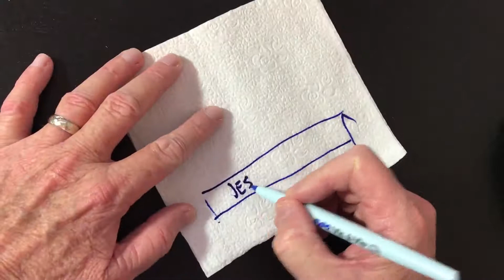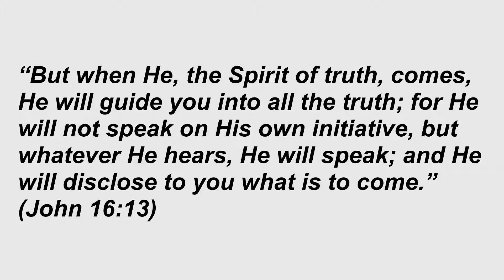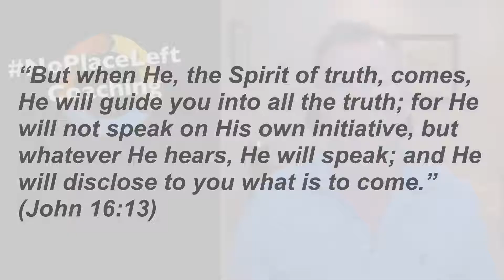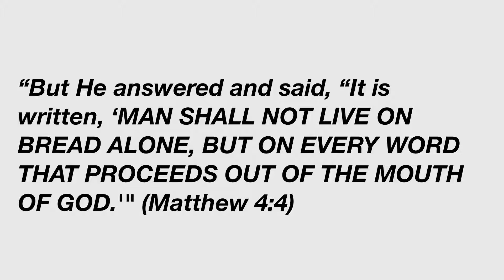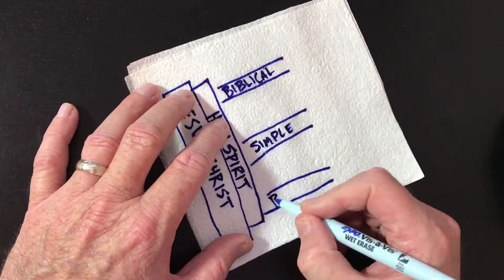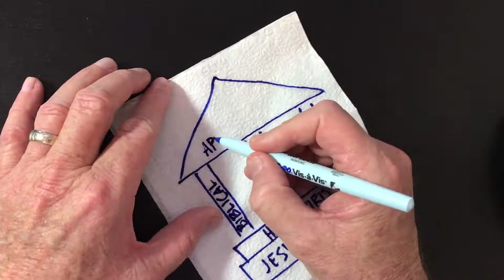Coaching Series #3 - The Three Pillars of Instruction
Chuck talks about the essentials for good instruction as a coach. The include being Biblical, Simple, and Reproducing